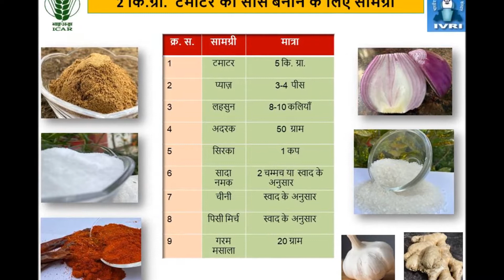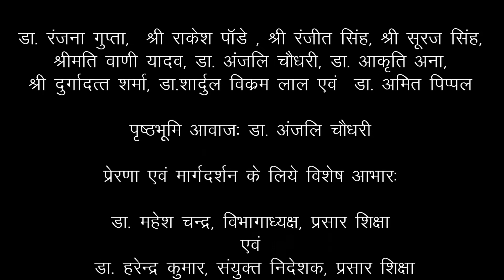Educational Film on Tomato Sauce or Ketchup by KVK IVRI Bareilly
यह वीडियों फिल्म गैर व्यावसायिक है, इसका उदद्ेश्य ग्रामीण
महिलाओं एवं युवाओं को   टमाटर में मूल्य संवधर्न कर खाद्य एवं
पोषण सुरक्षा तथा  रोजगार  सृजन के लिये जागरूक एवं शिक्षित करना है।